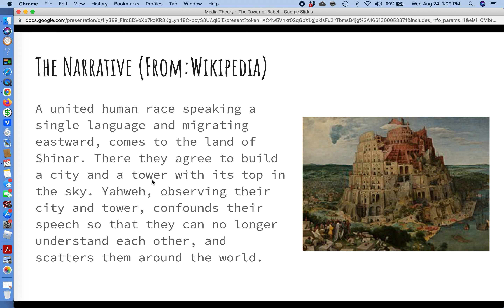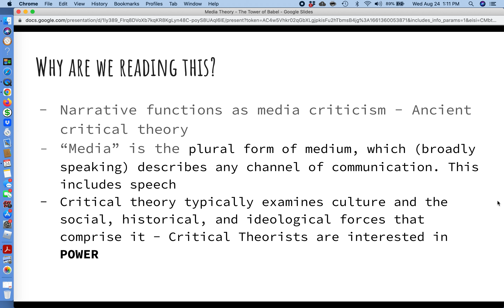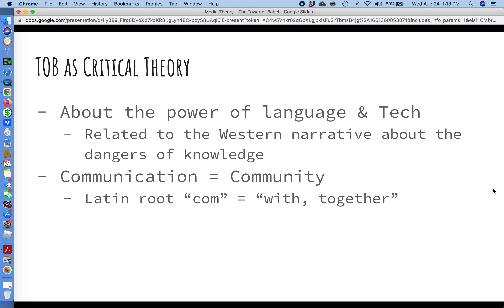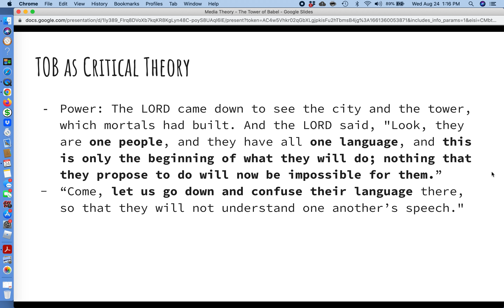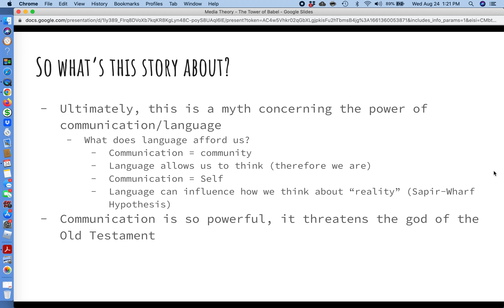Media Theory Tower of Babel Lecture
A short lecture about the Tower of Babel narrative from Genesis for Media Theory.